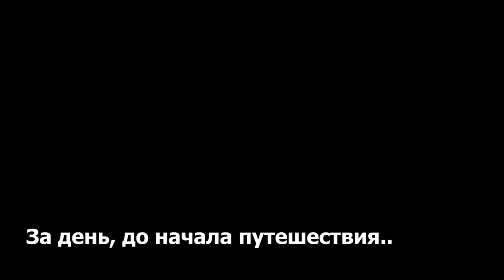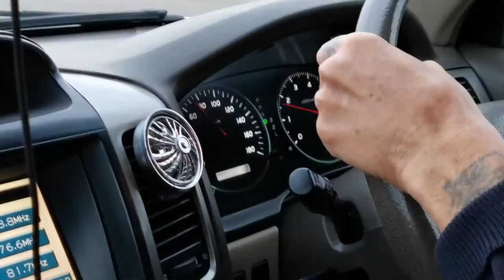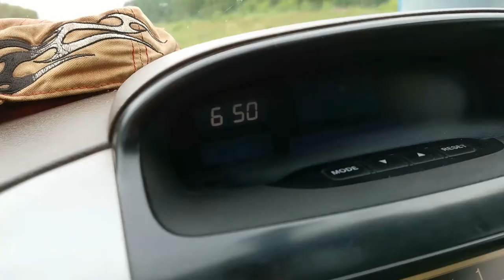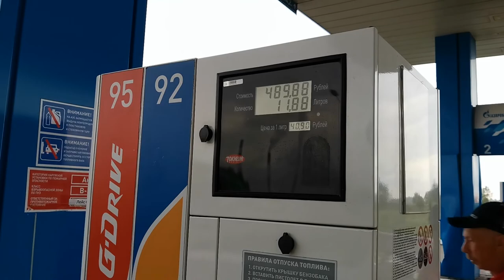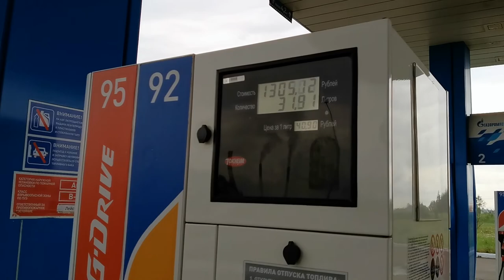1 ДЕНЬ ПУТЕШЕСТВИЯ ПО КРСК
1 ДЕНЬ ПУТЕШЕСТВИЯ ПО КРАСНОЯРСКОМУ КРАЮ!
1 день, который пошёл немного не по плану :)
1 ДЕНЬ - Смотрите..